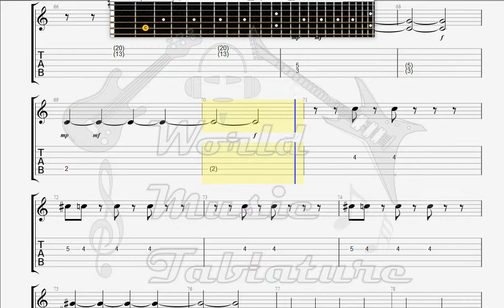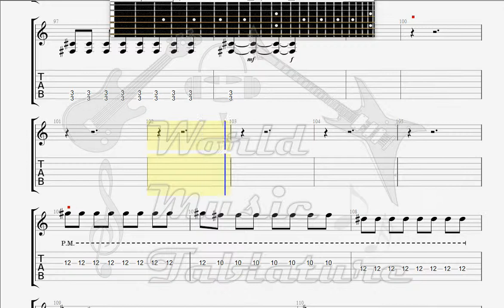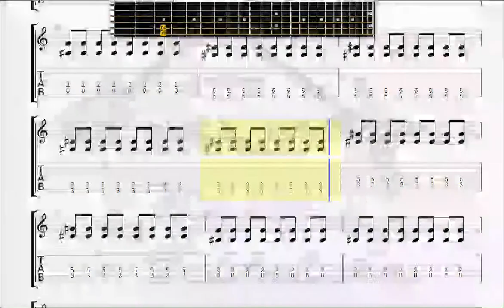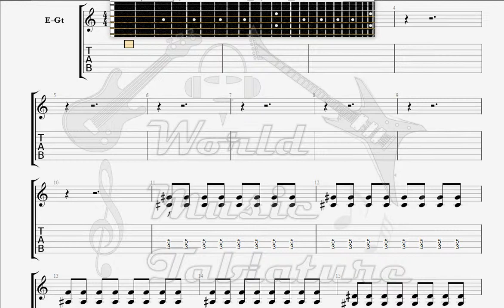Finch What It Is To Burn GUITAR 2 TAB